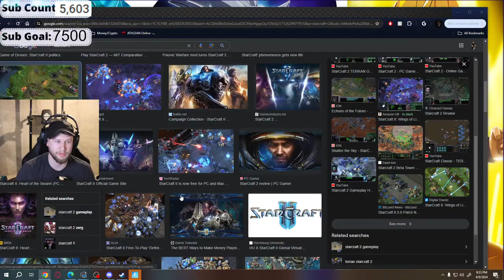FORTNITE WITH VIEWERS!!!